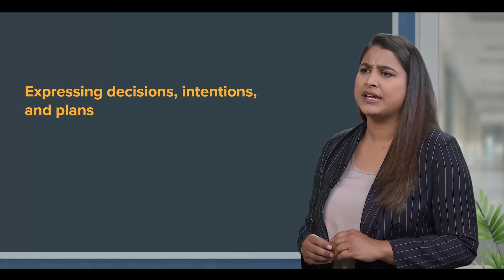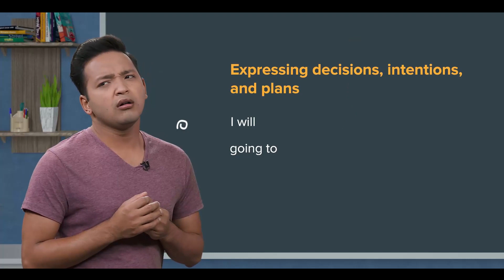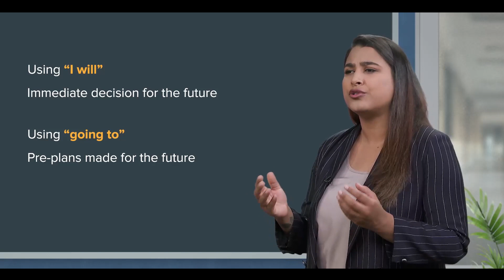NEB Grade 11 English | S5 Intensions, Decisions and Plans | mySecondTeacher Nepal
To learn more about Intensions, Decisions and Plans, from English for class 11